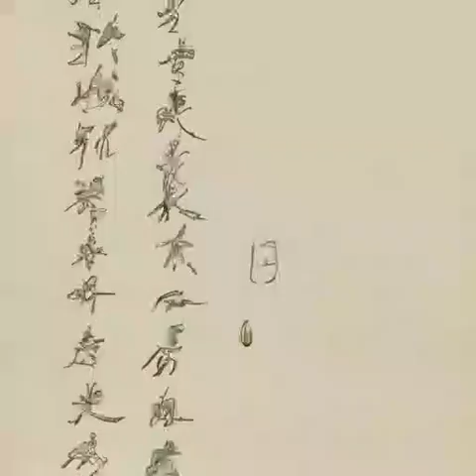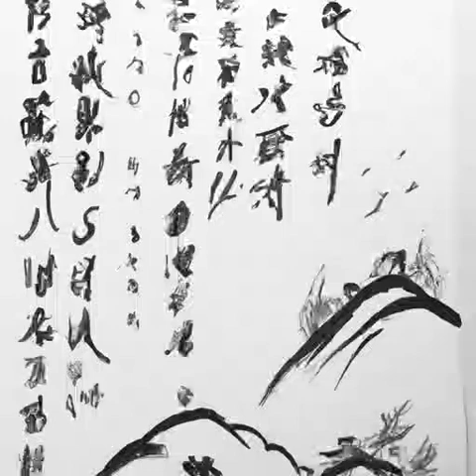第103章 当年之事《开局奖励小李飞刀》